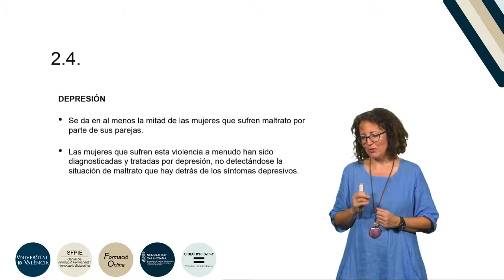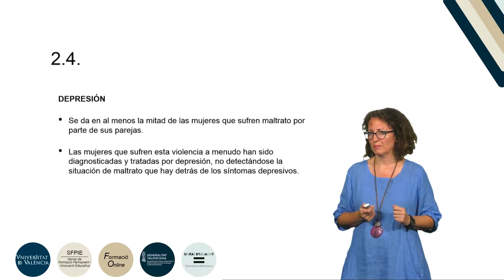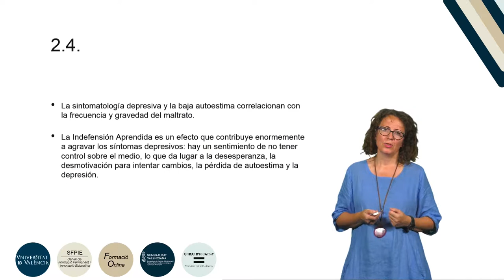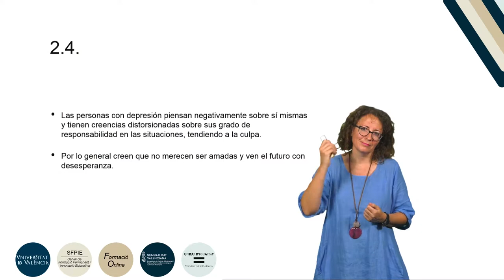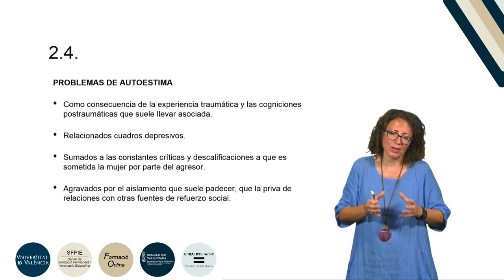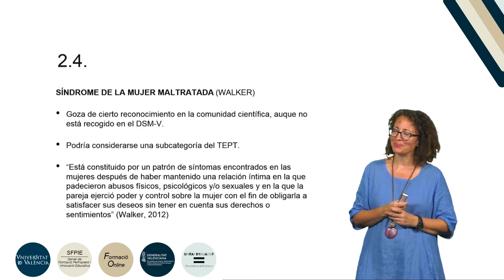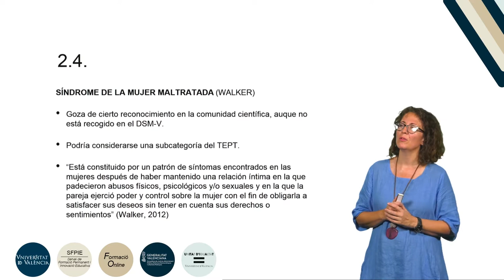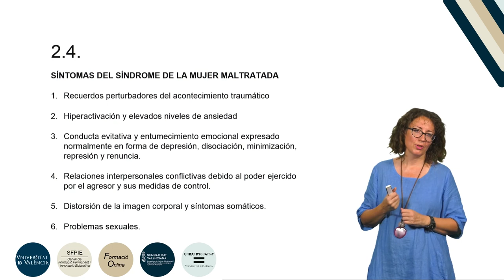8.2.4. Problemas Psicológicos derivados de la violencia de género (2)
Curso: Formación básica en materia de violencia de género.
Resumen: En este tema seguimos revisando los problemas psicológicos asociados con la violencia de género, poniendo el foco en la depresión y su relación con la indefensión aprendida y con los problemas de autoestima. Se menciona asimismo el Síndrome de la Mujer Maltratada propuesto por Walker.
Año: 2019.